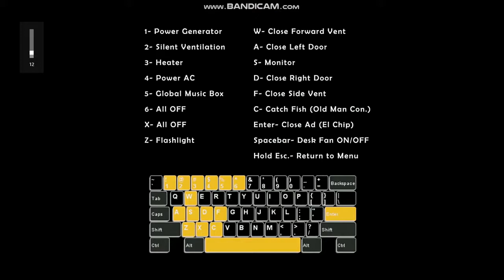MY *New* Record ON FNAF "Ultimate" Custom Night